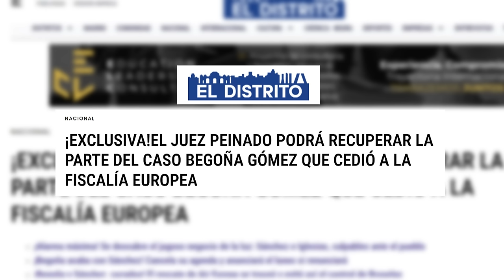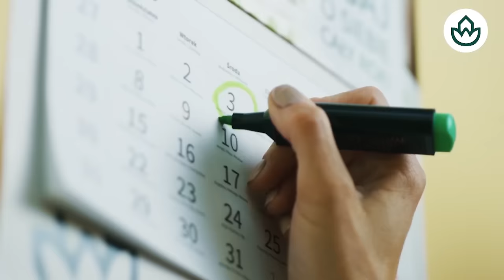🔴CAOS EN MONCLOA🔴EL JUEZ DESMONTA LA CORTINA DE HUMO DE SÁNCHEZ PARA TAPAR EL CASO BEGOÑA GÓMEZ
El juez desmonta la cortina de humo de Sánchez en Moncloa para tapar el caso Begoña Gómez. No te pierdas el caos en Moncloa en este video de Distrito TV.